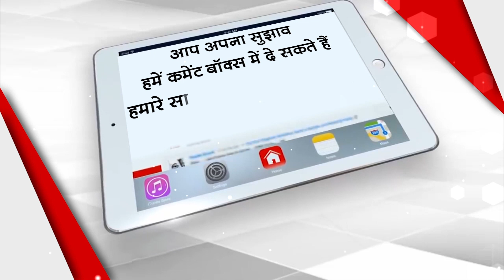IAF Chopper Crash: Lone Survivor Group Captain Varun Singh NO More | Vakta Dubey | Capital TV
Group Captain Varun Singh, who was the lone survivor of the Indian Air Force helicopter incident on December 8, passed away on December 15.